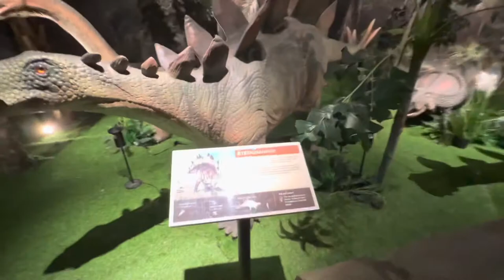Jurassic World Research Center Tour | Dinosaurs for Kids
We visited the Jurassic World Research Center at Genting Highlands! And we were blown away how artistic and realistic the dinosaurs are.